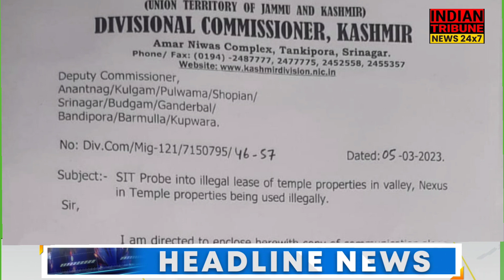Today Top headlines